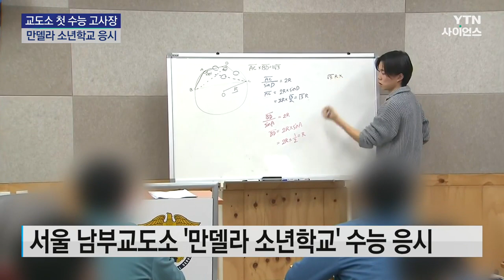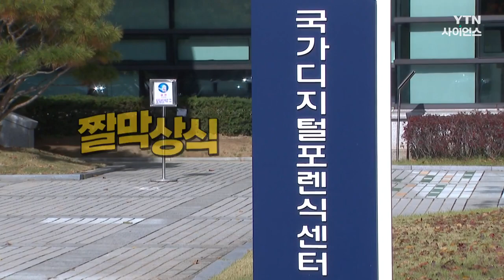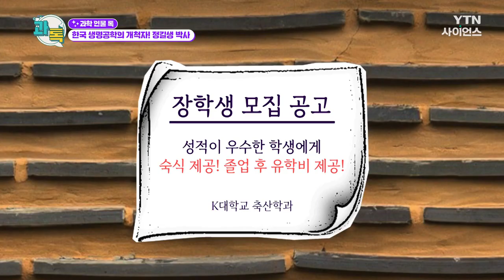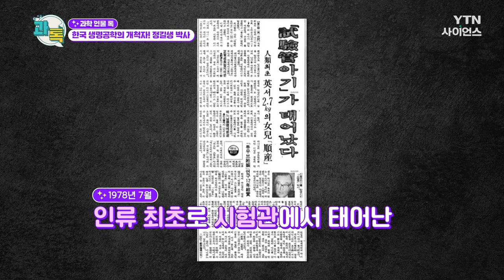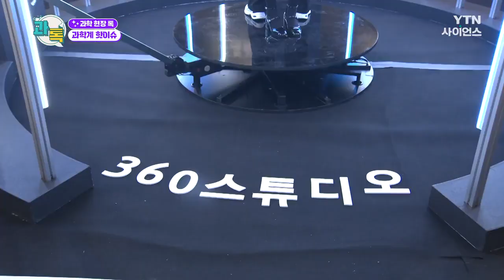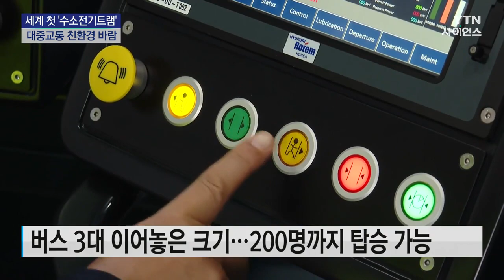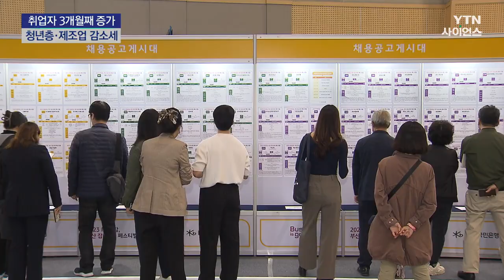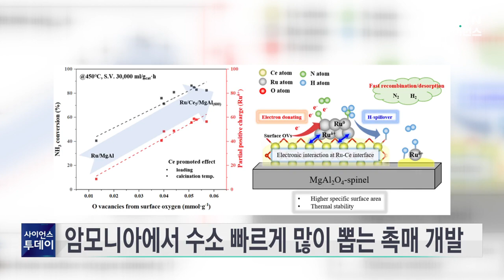[다시보기] 11월 15일 (수) 오후 사이언스 투데이 / YTN 사이언스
■ [영상] 수능 D-1, 코로나 이후 4년 만에 돌아온 응원 함성

■ 수능 듣기평가 중 천둥으로 지장 생기면 '재방송'

■ 교도소에 첫 수능 고사장...만델라 소년학교 수능 도전

■ 쯔쯔가무시 환자 5배로 급증..."야외에서 진드기 주의"

■ WHO "잦은 겨울비에 가자지구서 전염병 늘어"

■ 美中, 정상회담 앞서 '기후 공동대응' 합의

■ [짤막상식] 디지털 흔적 디지털 포렌식이란?

■ [사이언스ZOO] 해마다 돌아오는 반가운 손님 '겨울 철새'

■ 민주, 과방위 소위에서 예산안 단독 의결...R&D 예산 8천억 증액

■ 서울 도심 빌딩 옥상에 '스마트 온실' 등장!

■ 세계 최초 '수소전기 트램'...대중교통에도 친환경 바람

■ 뉴욕서 시속 320km 에어택시 첫 시험 운행...2년 후 상업서비스

■ "소프트웨어 혁신 거점으로" 경북 경산에 국내 두 번째 '에꼴 42'

■ '인공지능 학습 저작물' 정당한 대가 받도록 가이드라인 마련

■ 대법 "보안 미비 인터넷 사이트 열람은 침입 아냐"

■ ICC 소장 "절대적 종신형, 고문이란 의견도...정답은 없다"

■ 취업자 3개월째 증가...'청년층·제조업' 감소세 지속

■ '전자게임 아니야?'...태권도의 빠르고 화려한 변신

■ 남극 미세먼지가 구름 만들어내는 과정 관측 성공

■ 세포 내 물질 운송 '소포'도 이동 정체 겪는다

■ 암모니아에서 수소 빠르게 많이 뽑는 촉매 개발

■ 플라스마 이용한 초고출력 레이저 출력법 제시